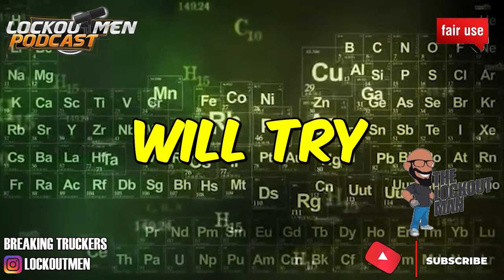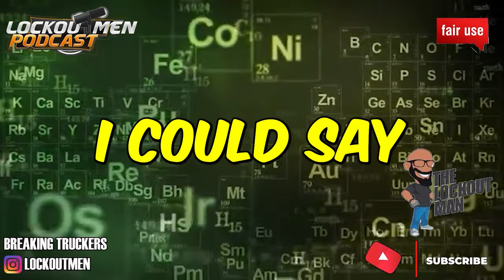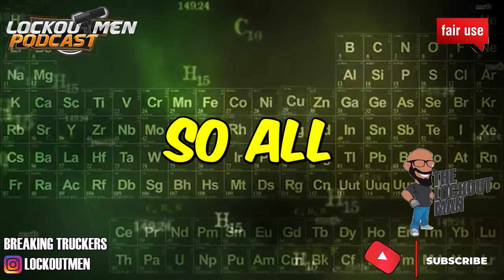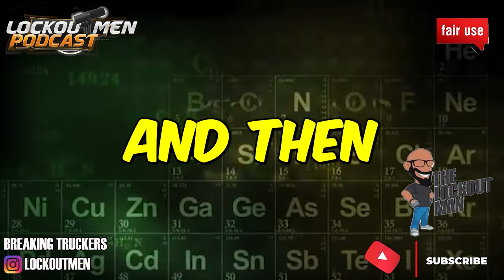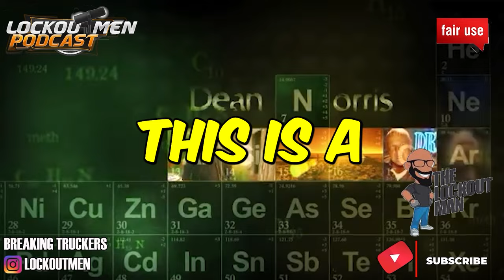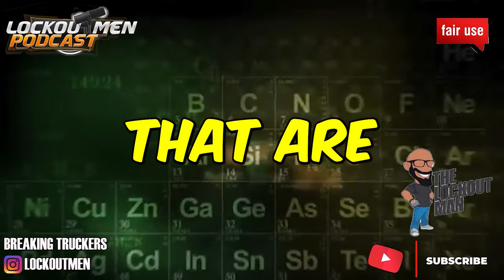HOW DO YOU GET OTR EXPERIENCE | The Lockoutmen Podcast 🎙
In Today’s Episode: HOW DO YOU GET OTR EXPERIENCE

If you enjoyed this video, please...